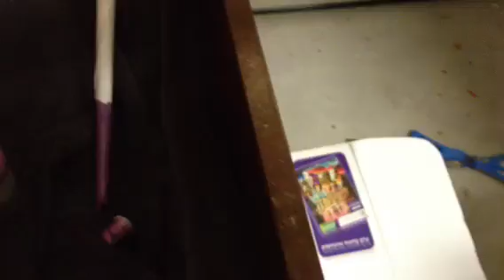Toxic Shocker with Smash Ink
Its soo dope